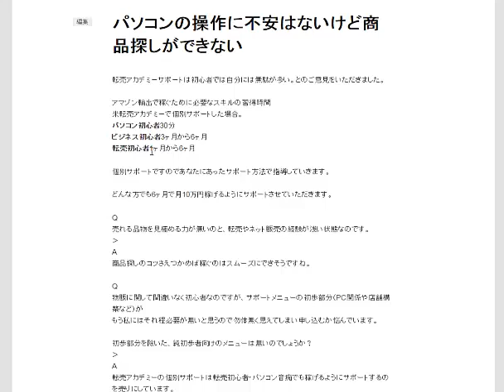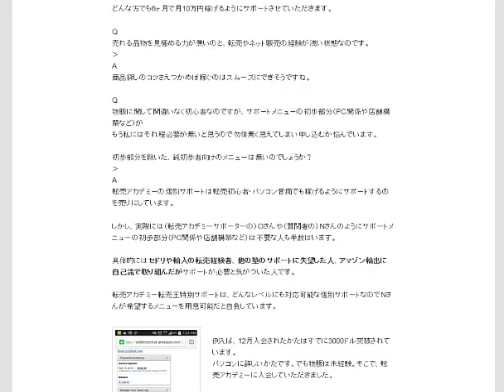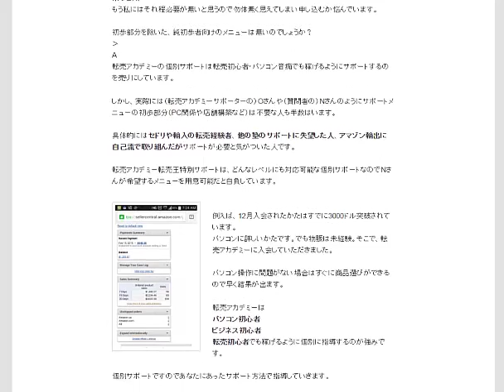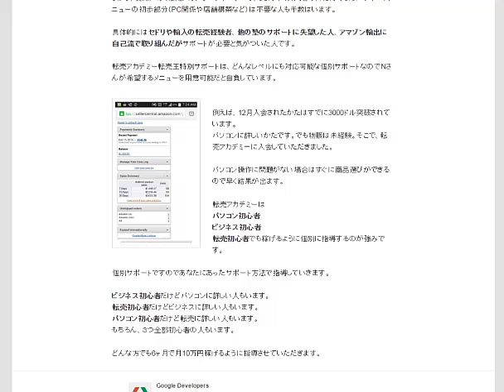輸出サポート受けて500万の利益になった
自己流で150万の利益だったがサポート受けて500万の利益になったという実例もあります
リアルビジネスで成功体験している方は儲かるまでが非常に早いですね

さっさとサポートを受けたほうが時間とお金の節約になります
サポートを受ければ半年早く月10万稼いですぐ回収できるわけです

輸出ビジネスにパソコンのスキルは、ほぼ不要です

1日10分で月10万を稼ぐ！amazon輸出ビジネスがわかる無料セミナー